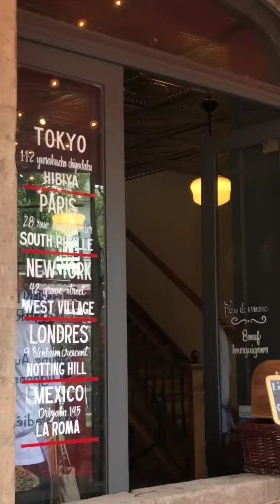BUVETTE GASTROTHÈQUE (Roma Norte)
Buvette: una gastrothèque, café y bar neoyorquino por la chef Jody Williams. Con sabores de París, y New York.